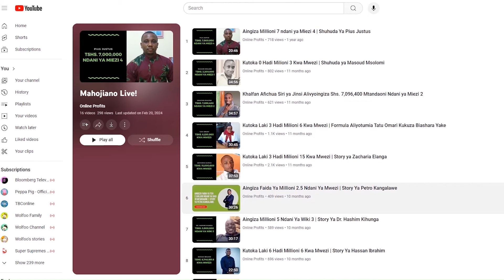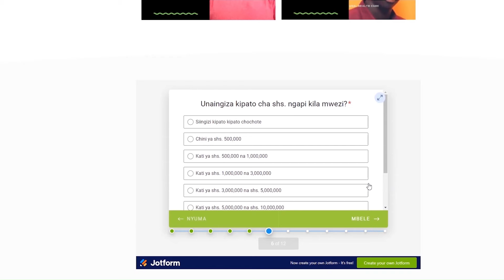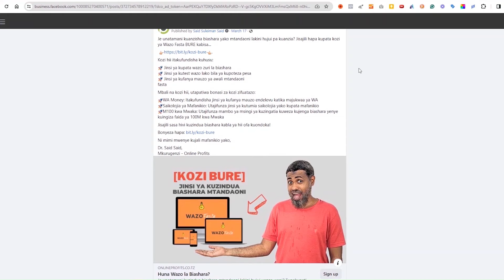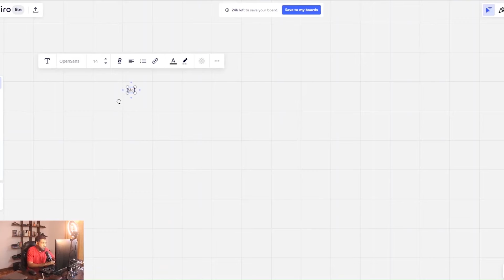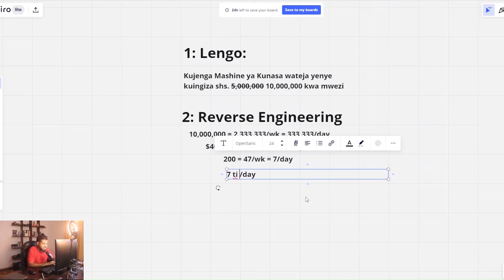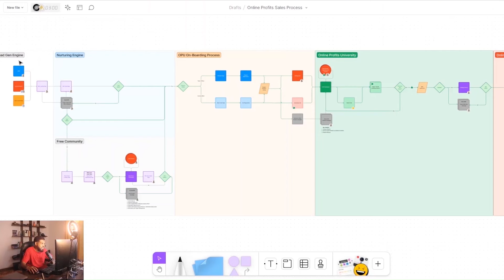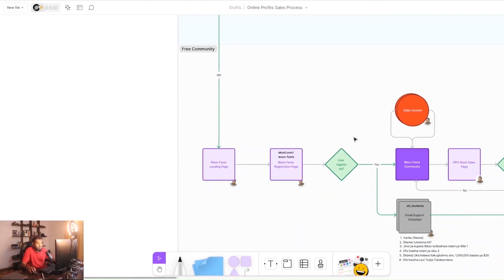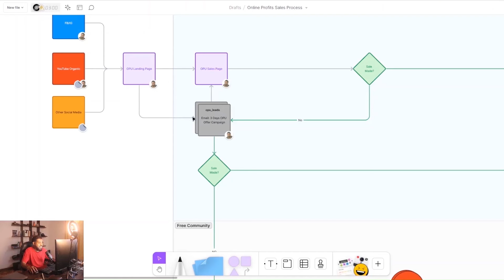Mashine Ya Kunasa Wateja | Biashara Yangu Inataka Kufilisika - Day 1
Link Muhimu za Kufuatilia: ⤵️
1. Ofa ya Program ya Online Profits University

Timecode
00:00 - Chapter 1: Tatizo Sugu
04:27 - Chapter 2: Suluhisho
08:14 - Chapter 3: Pango Mkakati